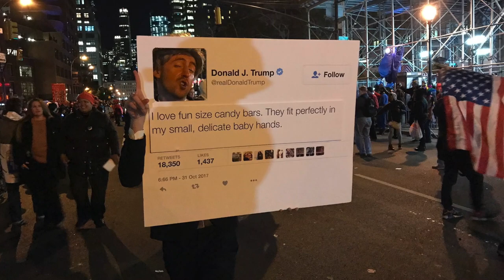【ニューヨーク旅行・観光】2017年ニューヨークハロウィンパレード＆ニューヨークのお手洗い事情を紹介♬ニューヨーク旅行に行く際はパレートオススメします！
今回は２０１７年１０月末、ニューヨークで行われた、ハロウィンパレードに参加してきました♬

本場ということもあってクオリティが半端なかったです。

日時：１０月３１日(変動なし)  午後７時〜１０時半ごろまで
場所：６番街とスプリングストリートから１６丁目までの間(交通規制もされていますので近くいけばすぐにわかります。)

見物するにはブリーカーストリートより南側がオススメとなっています。
参加する場合は６番街とキャナルストリートがオススメです。

午後６時半〜８時半に集合です。当日参加OKです！

個人的には近くで見れますのでガチでコスプレして参加をオススメしています！！

ぜひ１度見てください♬これがニューヨークのハロウィンだ！！

ANAマイルの貯め方などを中心に毎日更新いています♬

今回の動画ではニューヨークのお手洗い事情も合わせて紹介しています。

特に日が暮れ始めてからの公園などのお手洗い利用はNGです。

安全に利用できるのはホテル、カフェ、レストラン、ショッピングモール、観光施設などセキュリティがはっきりしている所をです。

質問などがありましたらコメントしていただければわかる範囲でお答えします♬